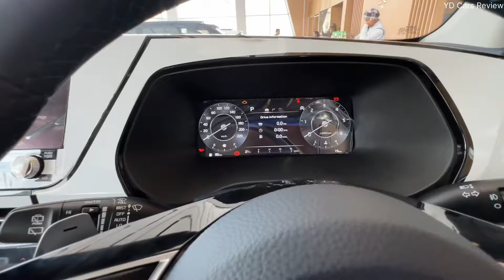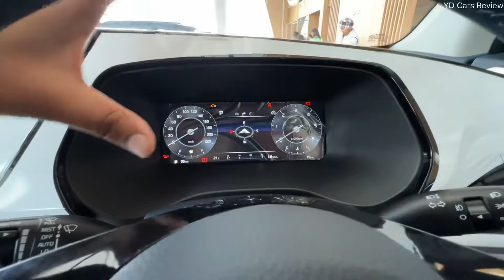2024 Kia Carens Luxury plus Diesel Automatic ❤️ kia Carens 2024 New update!!!